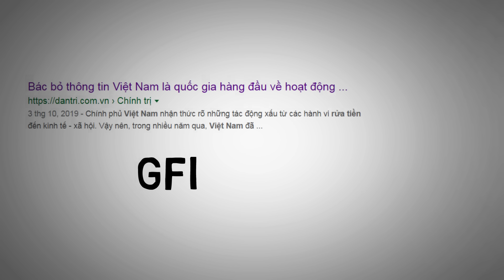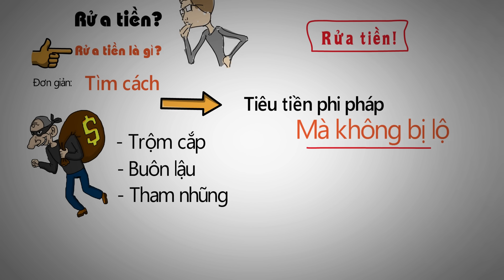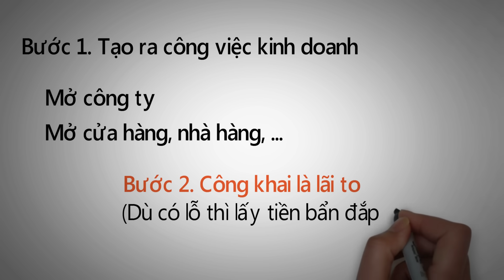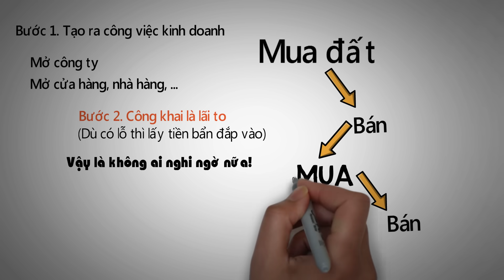Giải thích rửa tiền dễ hiểu nhất | Các thủ đoạn rửa tiền bạn thường gặp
Lin k các khóa học tiếng anh "đáng đồng tiền bát gạo" cho những bạn muốn "hiểu ngôn ngữ của thế giới"

Xin chào, mới đây, tổ chức liêm chính tài chính toàn cầu GFI đưa ra thông tin cáo buộc rằng Việt Nam là quốc gia đứng đầu thế giới về hoạt động rửa tiền.
Trong video này, mình sẽ không nói bất cứ quan điểm gì về cáo buộc trên, thay vào đó mình sẽ chia sẻ với các bạn những kiến thức cơ bản về rửa tiền, và những thủ đoạn rửa tiền rất tinh vi, biết đâu xem xong video này, bạn sẽ nhận ra đâu đó xung quanh mình có người cũng đang rửa tiền.
Nếu các bạn đã hào hứng muốn biết, thì chúng ta cùng bắt đầu nào.
Rửa tiền là như thế nào và ví dụ cụ thể về rửa tiền, trong thực tế thì hình thức rửa tiền được áp dụng thế nào?
Đầu tiên, rửa tiền là gì?